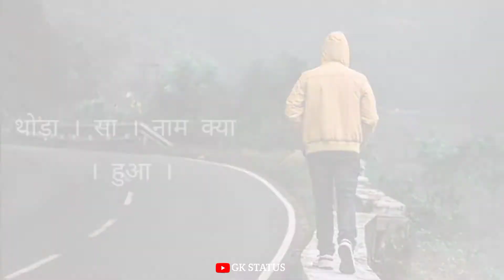attitude status 🤞 4K